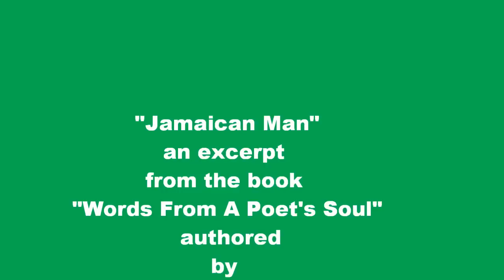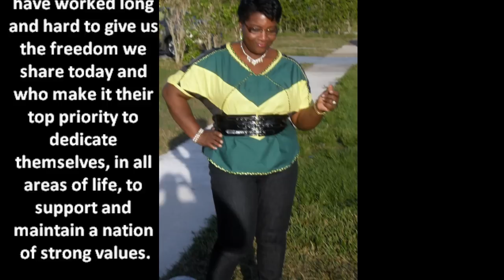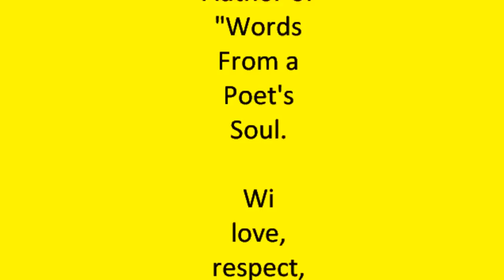Jamaican Man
Mento Rhythm